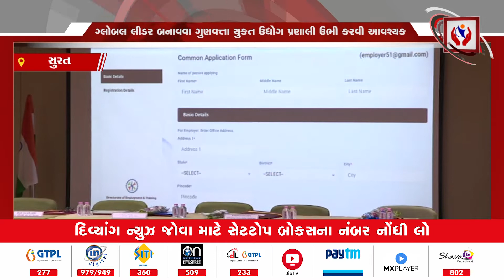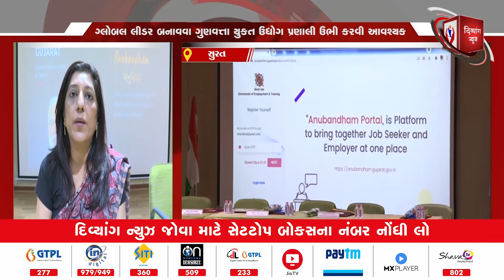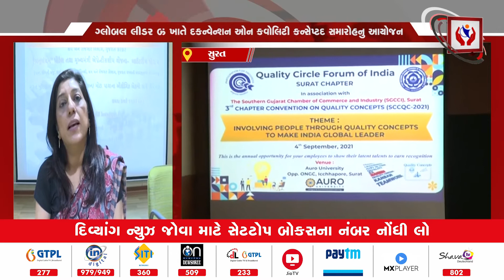SURAT | હજીરા-સચિન રોડ ખાતે 'કન્વેન્શન ઓન ક્વોલિટી કન્સેપ્ટ' સમારોહનું આયોજન | Divyang News